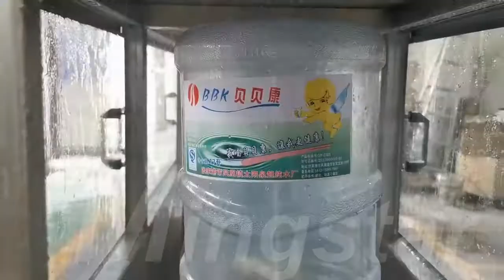TXG-150 Testing running video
TXG-150 rinsing, filling, capping machine is used to produce bottled 5 gallon water. the rinsing process contains sterilization liquid washing, cycle water washing, pure water washing. the filling adopts pressure filling with steady high speed. the output is smooth with roll conveyor.